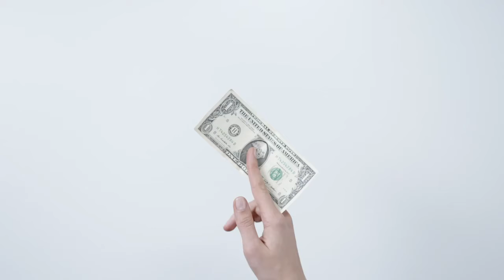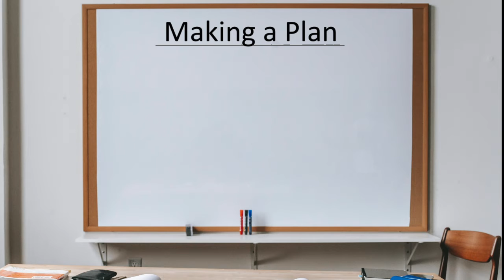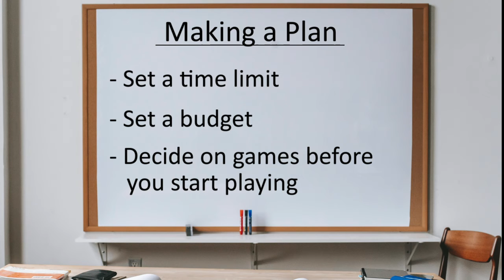What's the difference between gaming and gambling?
Can arcade games=gambling? Find out as the YGAP team looks at the blurred lines between gaming and gambling.